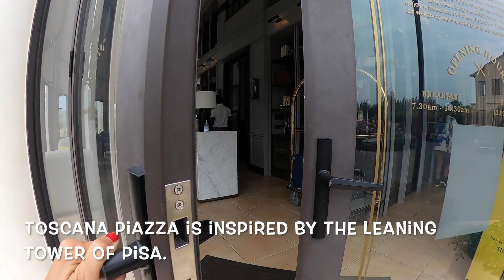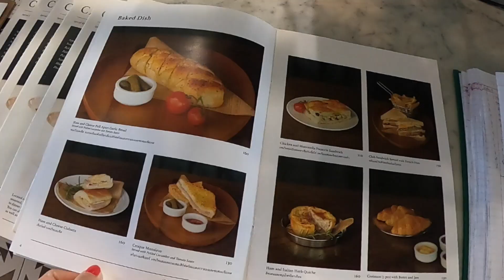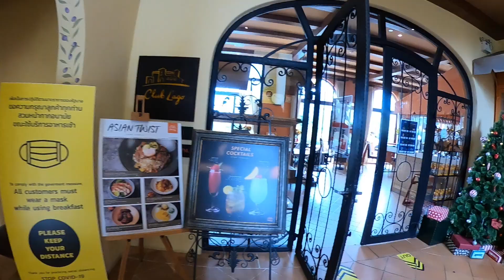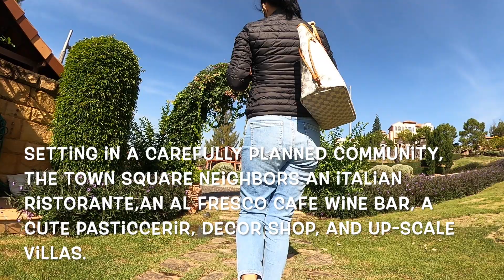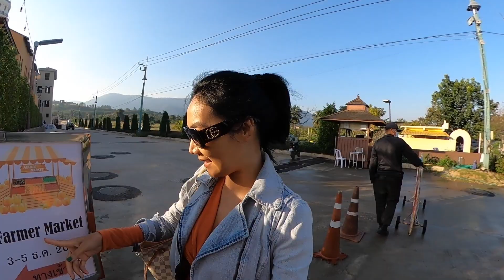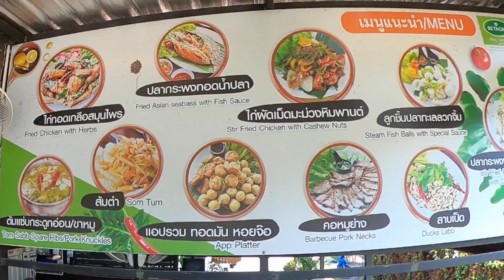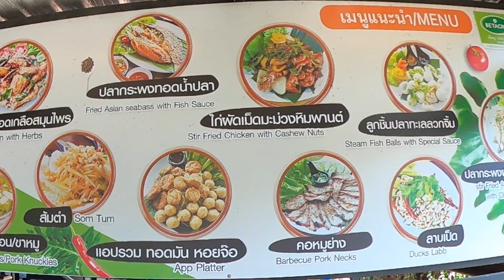Toscana Valley อิตาลีเมืองไทย เขาใหญ่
Toscana Valley , there are four hotel situated in The Toscana Valley, na เขาใหญ่ อิตาลีเมืองไทย ที่พักบรรยากาศเมืองนอก ที่กิน ที่เที่ยว วิวสวยๆ ครบหมดจมในที่เดียว ที่สำคัญการเดินทางสะดวกใกล้กรุงเทพขับรถมากๆ แค่ 2 ชม